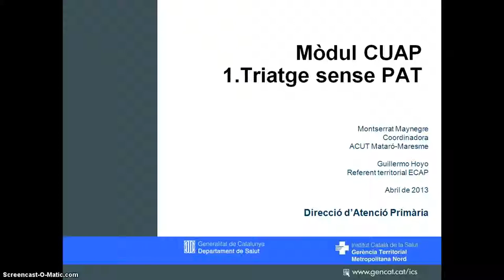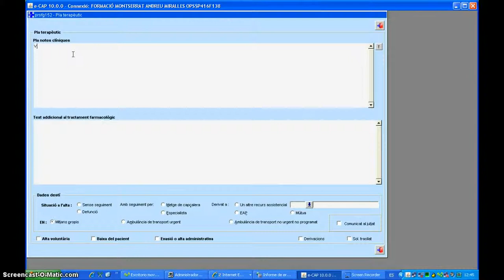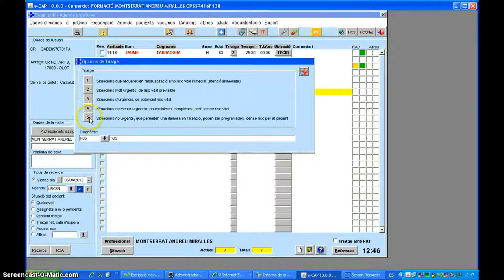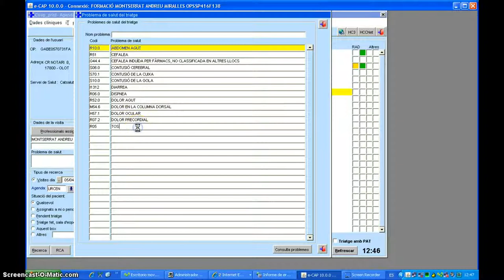ECAP - Mòdul CUAP - Triatge sense PAT